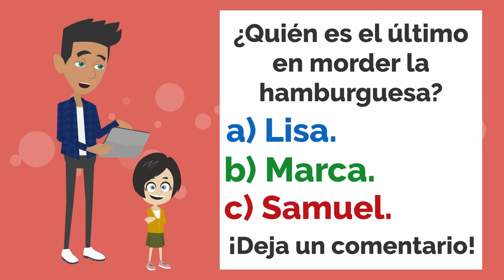Lisa tiene superpoderes- Spanish short Story with Subtitles